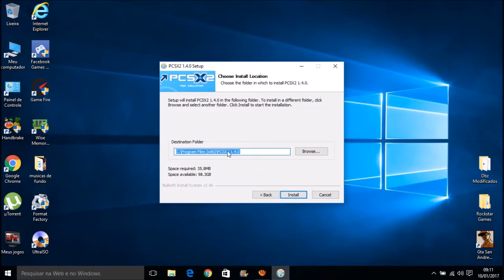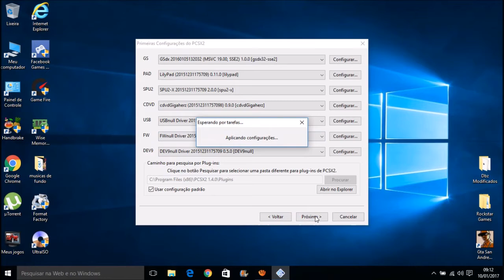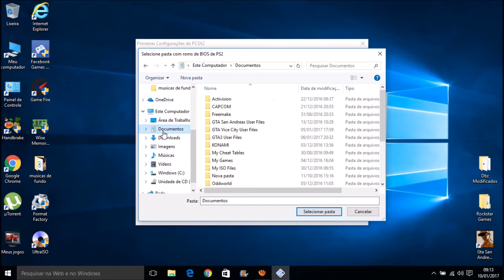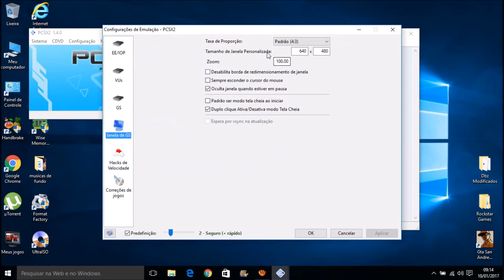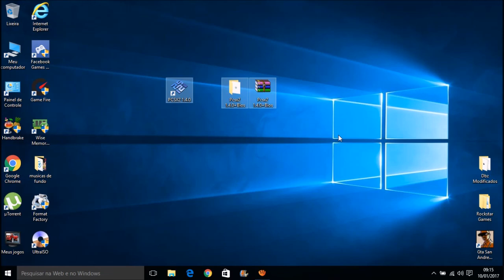Como Baixar e Instalar e Configurar o Pcsx2+Bios Hd